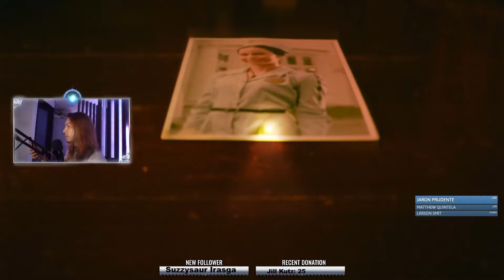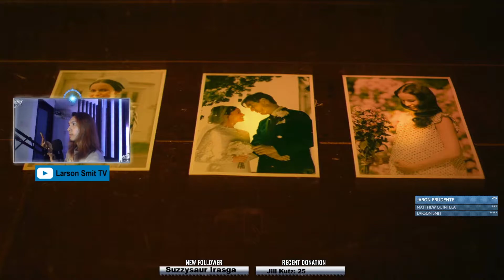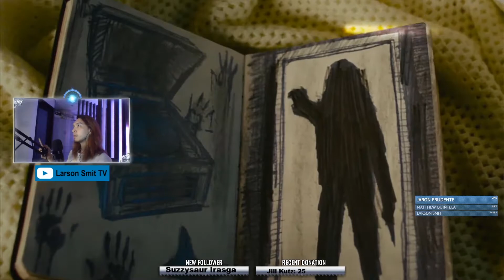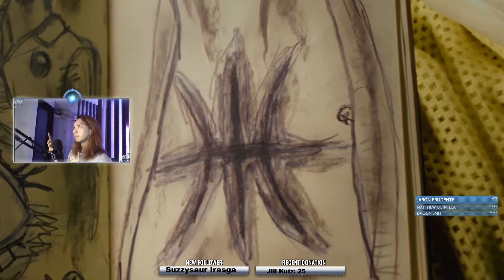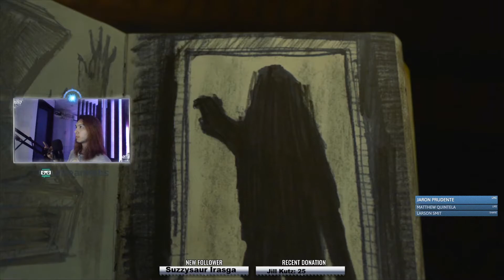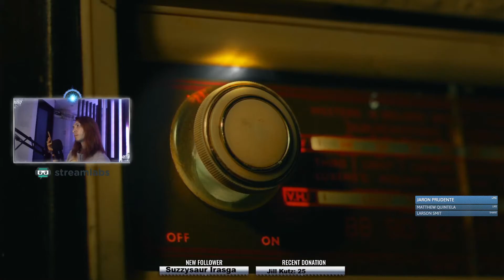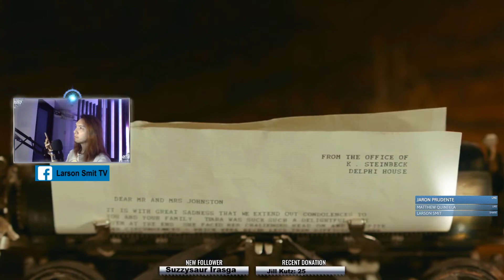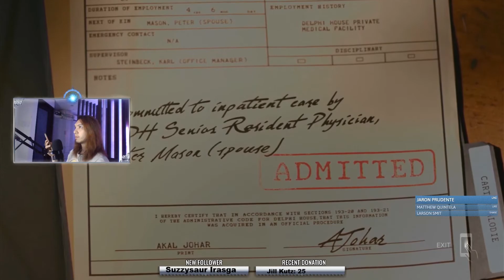ERICA GAMEPLAY PART 1 | USING A SMARTPHONE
smitlarson